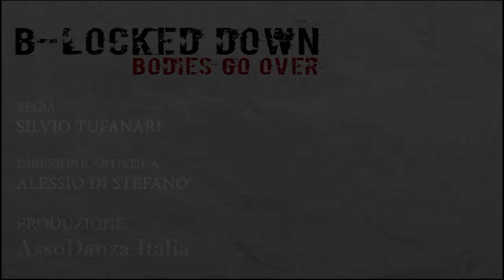The Power of Slowless - Dario Rigaglia.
ADI Collectives presenta

B-LOCKED DOWN

Direzione artistica: Alessio Di Stefano
Regia: Silvio Tufanari
Produzione: AssoDanza Italia

The power of slowness, is a concept that in the last period of stay at home, I have elaborated and
married with such amazement, this forced quarantine and as if it had a different vision of time, and how
much productivity, determined at the time, an offer does not necessarily have to lead to a frantic race to
the amount of problems of the days, but rather can be approached with analysis and slowness that
perhaps can take us deeper into the time we have at our disposal with greater productivity.
In choreography through a frenetic use of a fabric, inside a small dark room, my black clothing almost
involved imprisonment, from this continuous running; movements such as sounds are very sharp and
detached from a homogeneous relationship of these actions, we go towards a crescendo of actions that
present the evolution of this first aspect with small musical sirens that represent our consciousness that
warn us that something is worrying us, here will happen the discovery is subsequent breaking of an
hourglass discovers, and with it the relativity of time.
In the final part shot on the roof of
an abandoned structure, we will represent the estrangement from these constraints and the closeness to
temporal freedom, until the complete vaporization of the body.